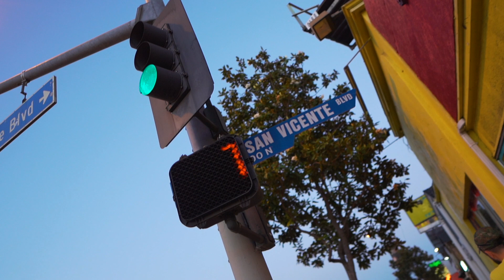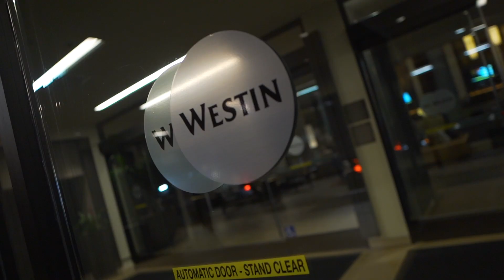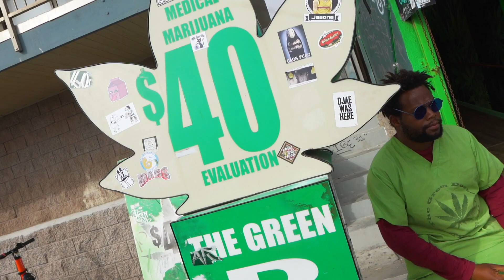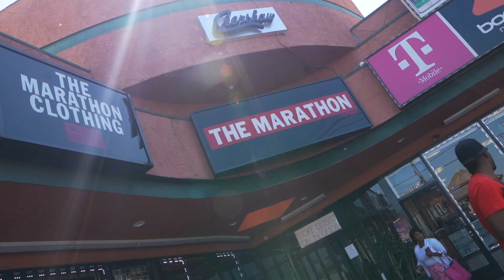Alien ENT L.A Vlog (ThirtyVisualsExclusive)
Free Beats 👉🏾 Watch The Official Video For Alien ENT L.A Vlog. Shot By ThirtyVisuals